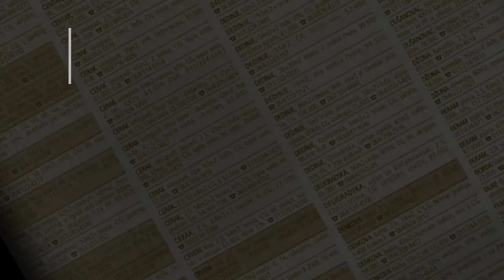prodaja stanа Sremcica Dvorzakova 40m - Beograd Cukarica